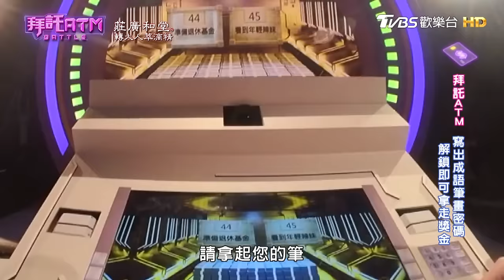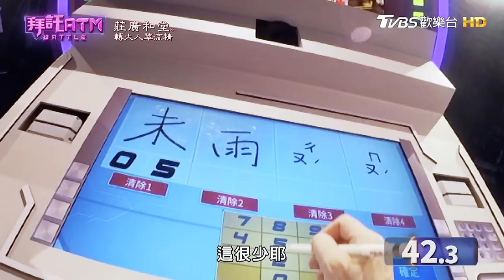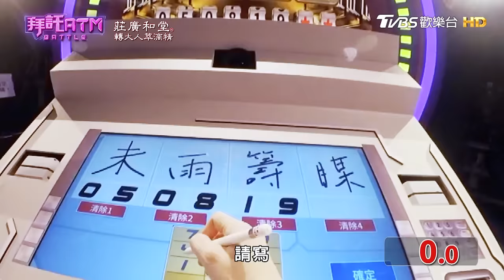[SUB]醫界高手巔峰之戰！侯昌明剛上台就喊要回家？楊月娥嗆醫生「生活白癡」？Sandra反虧：瓜哥才是吧！？│拜託ATM 20240311 (完整版)│侯昌明、楊月娥、陳峙嘉、王樂明、徐欣健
本集來賓：侯昌明
專家：陳啟鵬